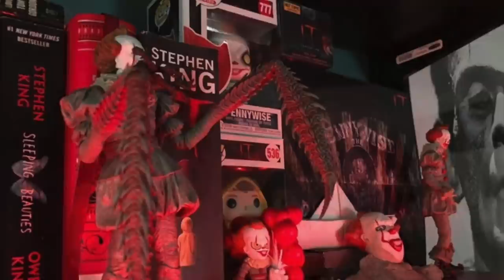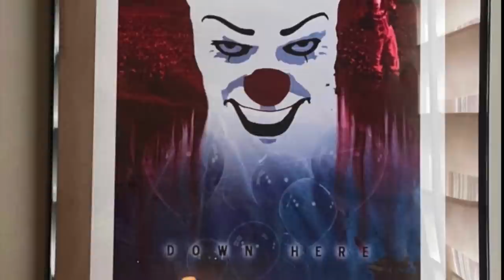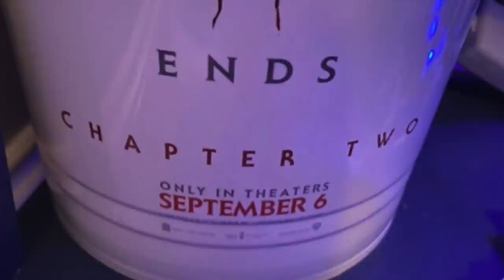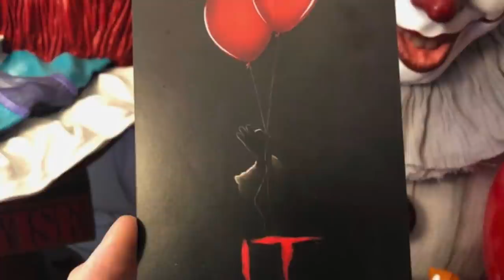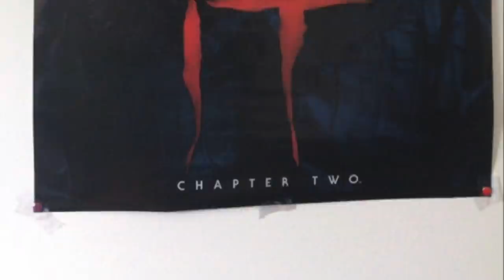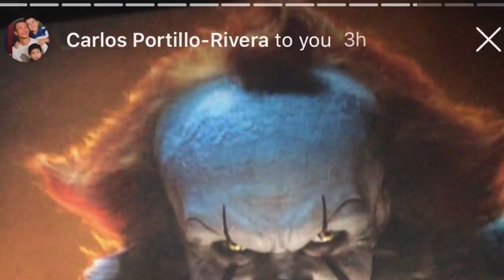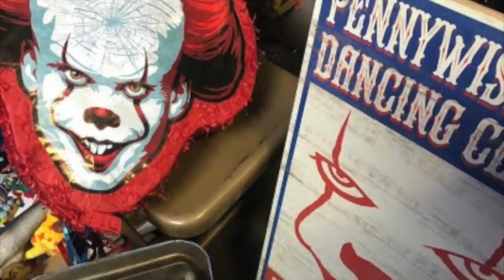Showing off your IT Movie Penywise the clown collection: Chapter 1